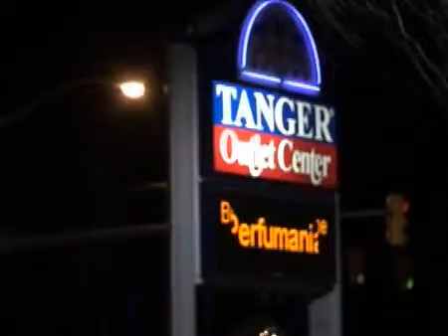Black Friday blitz in Lancaster [2008]